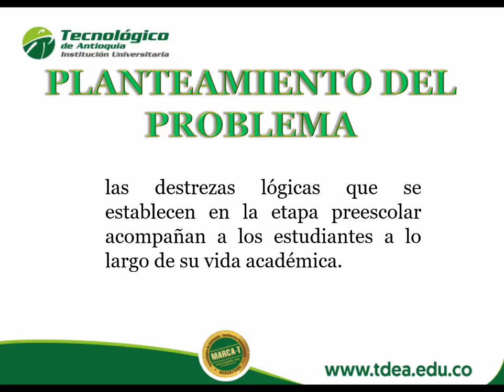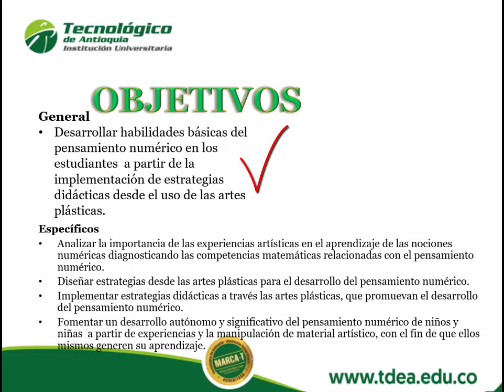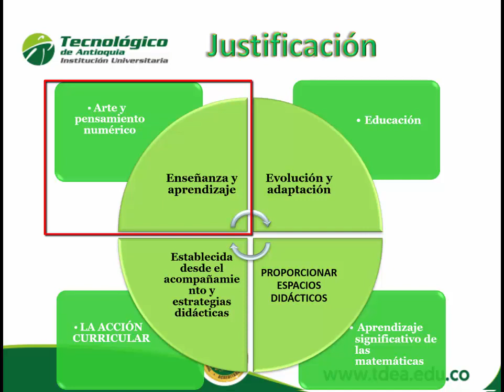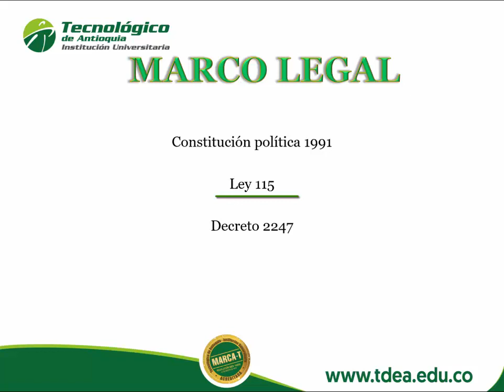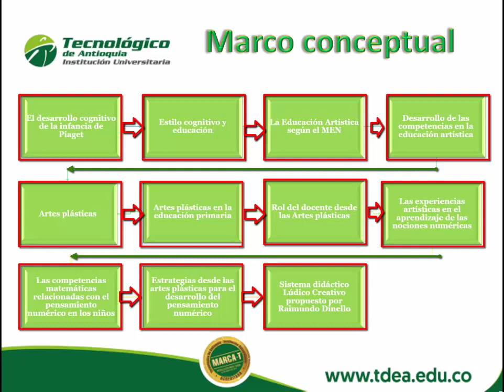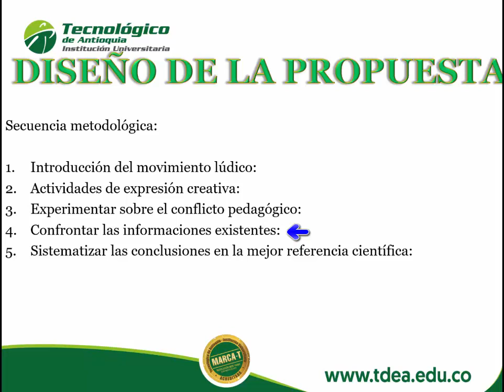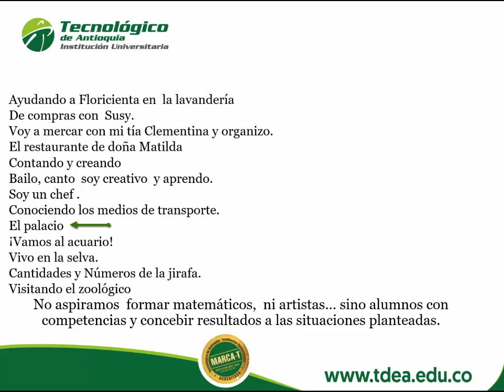2020-1 Práctica Profesional II - Micro_Angelica Cardona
Proyecto: Desarrollo del pensamiento numérico mediante la aplicación de estrategias didácticas desde el uso de las artes plásticas.

Docente Asesor: Luis Fernando Herrera Ramírez
Asignatura: Práctica Profesional II
Licenciatura en Educación Infantil/Preescolar
Facultad de Educación y Ciencias Sociales

Estudiante:
Luz Angélica Cardona Rodríguez